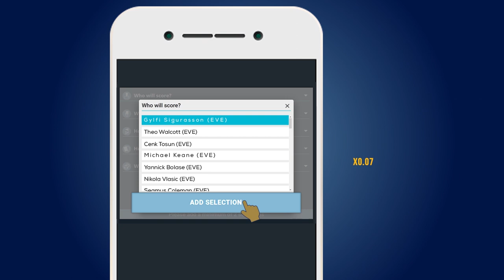Jenga Bet: Build Your Own Game!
Experience playing like never before! With JengaBet, you have the chance to create your own bets by predicting who will score, how they will score, number of corners, who will win and so much more!